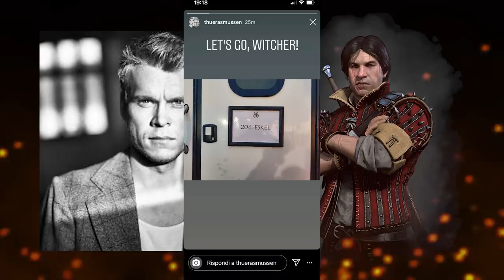Netflix Witcher Leaks, News, Casting More Witchers (WITCHER NEWS)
Let's talk about the new Witchers in season 2 of Netflix's the Witcher, leaks/spoilers, new casting, Ciri/Geralt future scenes and more!

♥BIG THANK YOU TO THESE PATRONS♥:
Joe "Rawrist's Chocolate Man" Room , I mean Doom
Sometimes Lucid
JustaGuy
PuppetMaster1791
MrBuckstarz93
Dan Poirier
Peglegpete: Craig's biggest Fan
Craig, the beautiful unicorn boy
Dardell
Cam Jr
Katerotot
«Mazzy W.»
Joe Doom
kingSabertooth
Edward Adams
William of Fourhorn
Dardell2001
Tom Galvin Jr
Big Tom Jr
Kenny
Erica Crider
Carrie
Ashley Conkel-Porwoll
Craig Mulvey (also a beautiful unicorn boy)
PEGLEG
TriangleWineCompany
Peter Lorenz
Brooke Geer Person
Maturin Shardik
BomberPidgeon
The Wrath Of Ruthless Podcast
Alex Adams
Laurie Alberts
Tiffany Shredder
Ronnie South
Allie Meyers
Robert Cintron
Laura Roberts
Daisy Tillman
Mary Haney
Kathleen Vangola
Joy Amalaos
Childe Roland
BornBuckeye
John Cadena
Lacy Adams
Katie Metileos
Shelly Kytos
Cameron Rapoza
Evan Johnson
Eric Caper
Alisha Smythe
Alexandra Evans
Susan Harper
Marc Joseph aka The Snow In Winterfell
KidFresh32
Sean Powell
Will Kozup
Kelly Faullen
Ashley Ellis
Alisha Frank
Craig Mulvey
Jared Mills
Clifford Morgan
John P Ibbotson
Michelle Williams
Nathan Effiom
John Gonzalez
Mike Palmerio
Rebecca Hill
Ada Karloi
Eleanor Puckett
Christiana McPhee
Lizzie Henderson
Adam Escaloros
Harold Burns
Twanna Ware-Niemi
Lauren Wagstaff
Chris Harris
Marci Matthews
Theresa Massey
Walter Fletcher
Timothy Johnson
Marilyn Benitez
Roxanne Marie Araña
Sophia Curry
Mia Bridges
Bryan Osterhout
Kathleen Cotter